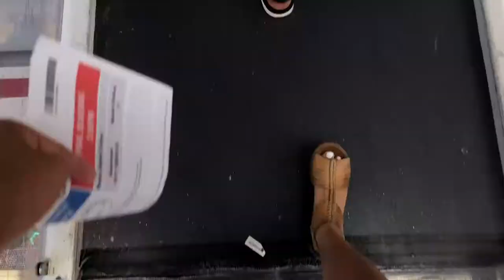My first cruise pt 1 | Travel Vlog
Here's part one of my travel vlog. My childhood best friends and I went on our first cruise together back in August! I love capturing moments, especially when I travel, so I had to vlog it. This is just the beginning of my vlogging!